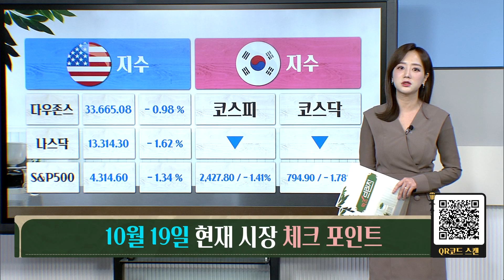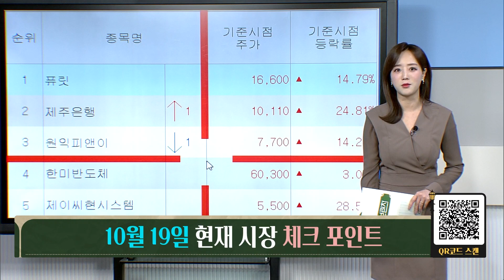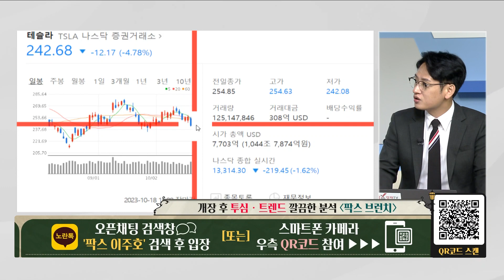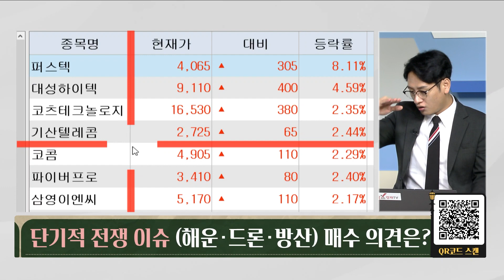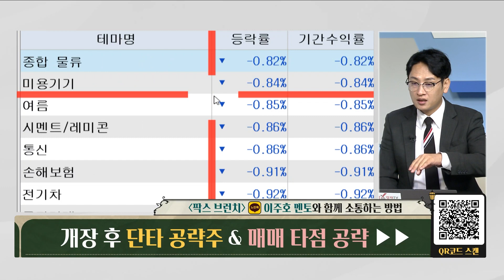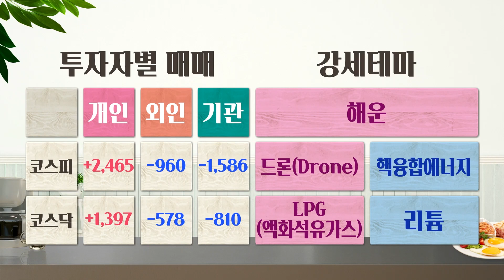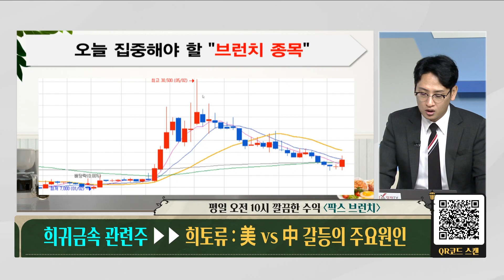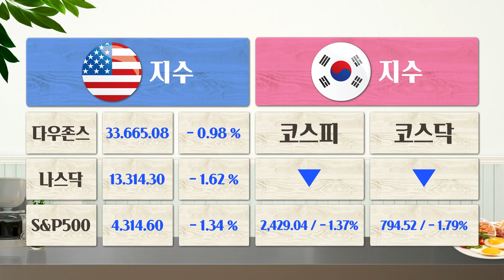[팍스탁] 단기적 전쟁 이슈(해운/드론/방산) 매수 의견? 이주호멘토 / 팍스브런치 20231019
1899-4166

★팍스탁 호(好)Bro 이주호 멘토 정보공유방

팍스브런치(목~금) 10:05 ~ 10:50